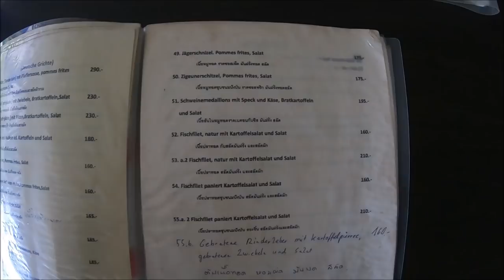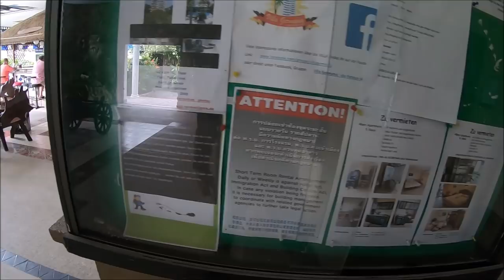Villa Germania 2019 Pattaya Jomtien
Wir spazierten gemütlich zur Villa Germania in Pattaya Jomtien gelegen, um dort zu essen. Es waren nur wenige Gäste anwesend, es herrscht die Nebensaison. Das Essen ist schmackhaft, die Portionen üppig und der Service gut. Einige Apartments stehen zur Vermietung an, einige Condos werden zum Verkauf angeboten.

Viele von euch sind daran interessiert welches Equipment ich benutze. Nachstehend eine kurze Auflistung der Technik die ich benutze. Am Ende der Liste findet ihr einen Link, der zur Seite der Action Cams bei Amazon führt. Einfach das gewünschte Produkt in die Suchleiste kopieren.

Kamera 1: GoPro Hero 4 Silver

Kamera 2: SJCAM SJ7 STAR

Batterien für GoPro Hero 7 Black:

Batterieladegerät für GoPro Hero 7 Black:

Puluz Gehäuse für GoPro 7 Black:

Boya Lavalier: Externes Mikrofon für GoPro

Externes Mikrofon für SJ7 STAR

Selfiestick GoPro und SJ7 STAR

UV Filter für SJ7 STAR

Akkuladegerät für GoPro Hero 4 Silver

Akkuladegerät für SJ7 STAR

Akkus für GoPro Hero 4 Silver

Akkus für SJ7 STAR

Ausziehbares Standstativ passend für beide Cams

Gorillapod passend für beide Cams

Zubehör für Action Cams (Befestigungen etc.)

Bearbeitungsprogramm: Power Director 16

Ihr seht da kommt einiges zusammen.

Meine Postanschrift:
Herbert Huppertz
179/5 Moo 4 Banraikhong
Tambon Ao Noi
Amphur Muang
77210 Prachuap Khiri Khan
Thailand